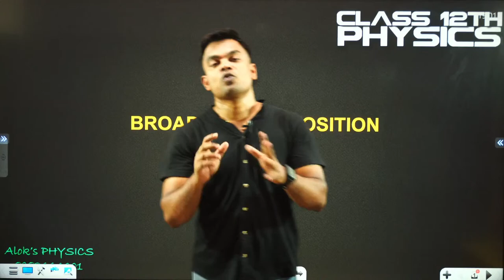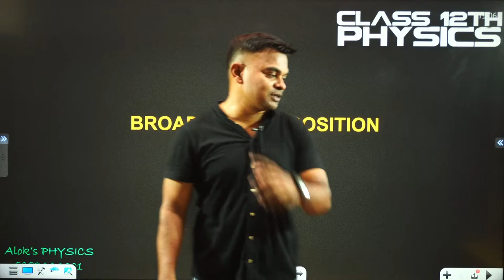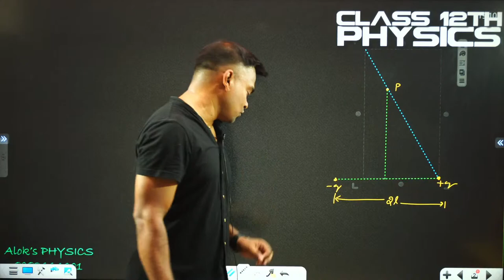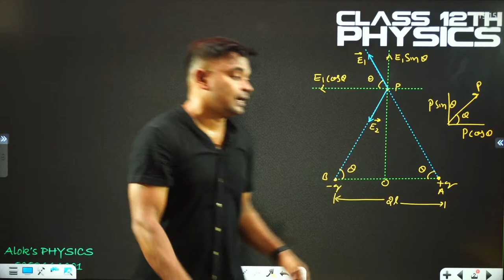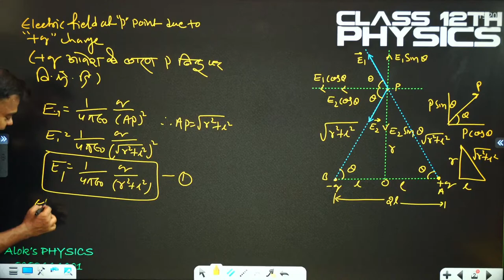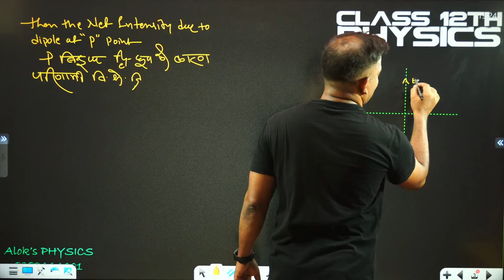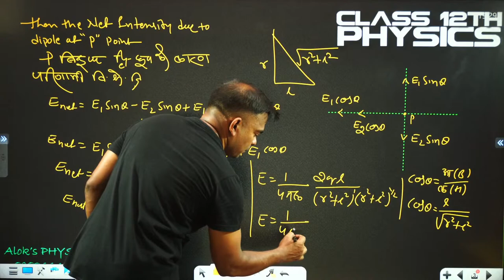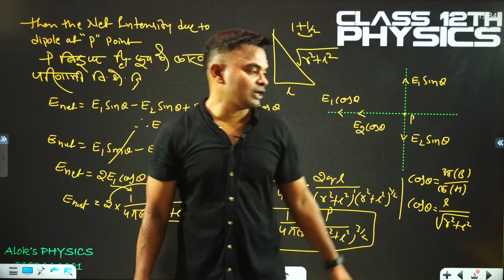Electric Charges and Fields 12 | Electric Dipole - Electric Field on Perpendicular Bisector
Classes Online |Vidyakul Online Classes | Online Coaching | Online Schooling for 9th to 12th Class